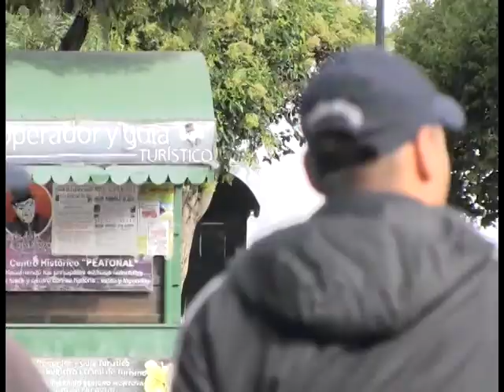MURIO CAYO DE 10 METROS